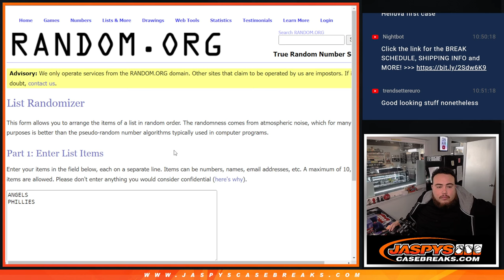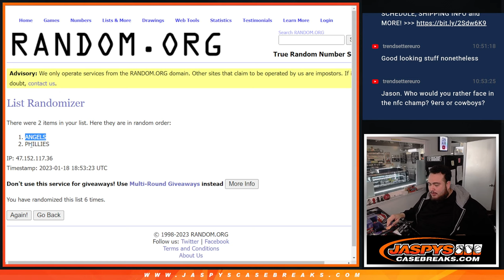W. 1/18/23 -RANDOMIZER FOR CARD IN 2022 Panini Flawless Baseball 2-Box Case Break *PYT* #1